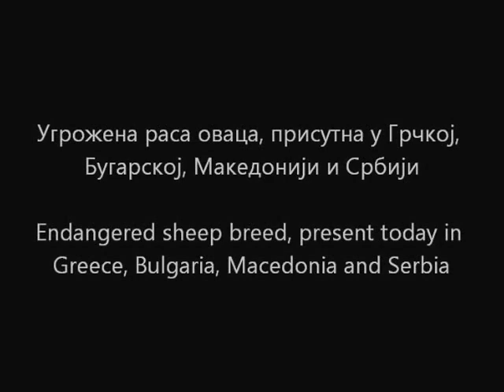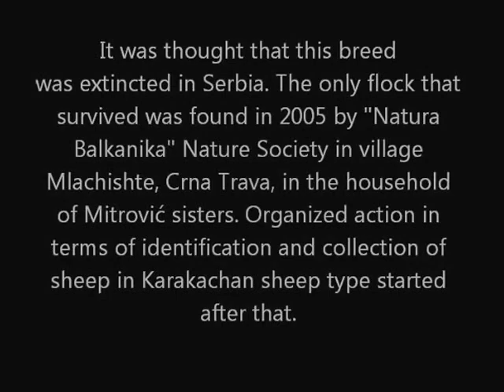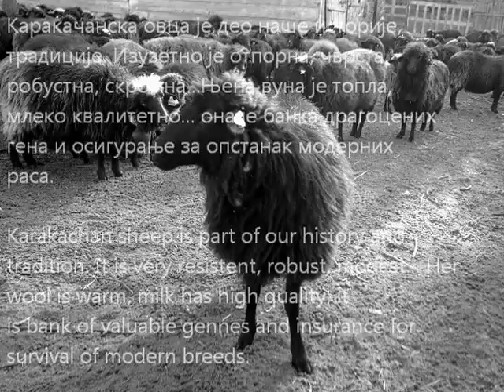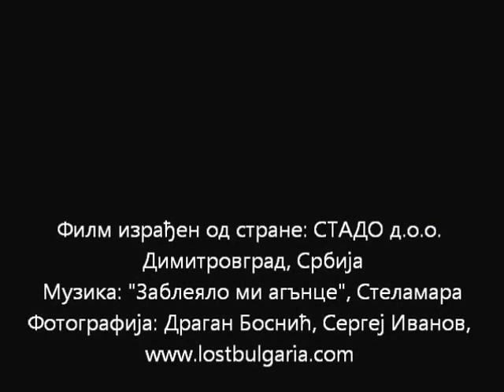Karakačanska ovca, Park prirode "Stara planina" / Karakachan Sheep, "Stara Planina" Nature Park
Kratka priča o istoriji i rasprostranjenosti karakačanske ovce u Srbiji. Snimak načinjen na području Parka prirode "Stara planina", između sela Boljevdol i Kamenica (opština Dimitrovgrad). Od vune ovih ovaca STADO doo izrađuje (ručno pletenje) odevne predmete (džemperi, prsluci, ogrtači, čarape. ).
Short story about history and distribution of Karakachan sheep in Serbia. Video was made in the "Stara Planina" Nature Park, between Boljevdol village and Kamenica village (Dimitrovgrad municipality). Wool of this breed is used for production (hand knitted) of woolen clothing (cardigans, sweater vests, ponchos, socks. ).